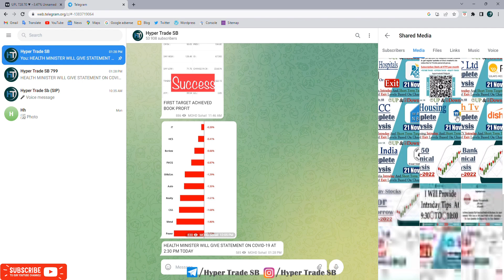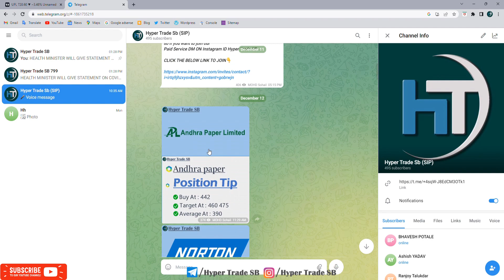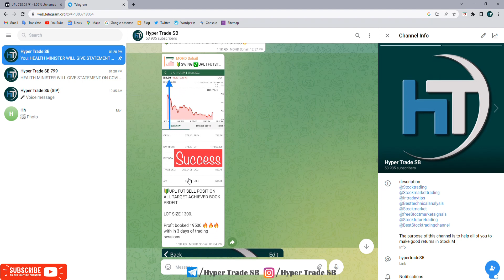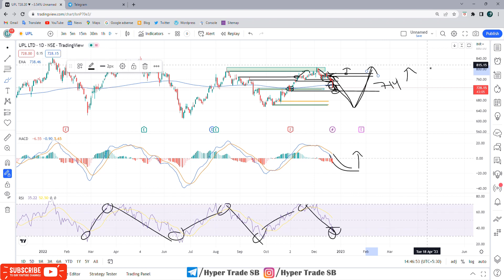UPL Stock 23 Dec 2022 /UPL Stock Short Term Targets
INDIA🇮🇳
✳️Hello everyone  🙏

UPL Limited news
UPL Limited share news
UPL Limited ltd share price
UPL Limited share forecast

UPL Limited news , UPL Limited Stock Price , UPL Limited Ltd , UPL Limited Share Price , UPL Limited share news , UPL Limited Ltd. Stock/Share prices , UPL Limited Ltd , UPL Limited Ltd. with Historic price data.

UPL Limited Share Price , UPL Limited Stock Price , UPL Limited Ltd , UPL Limited forecast target analysis , UPL Limited share price Charts analysis , UPL Limited short , mid , long term forecast and share price targets.